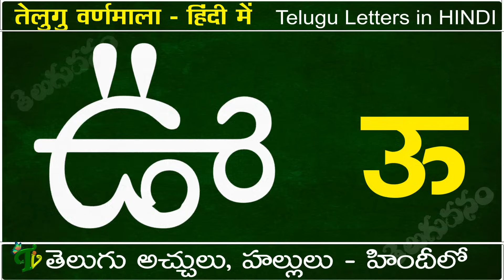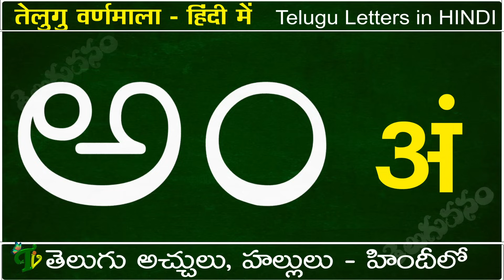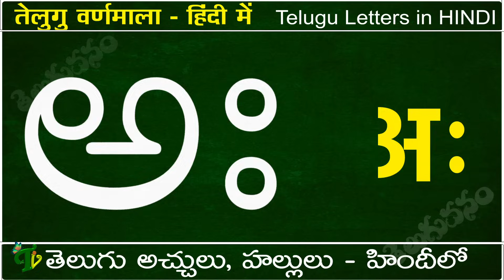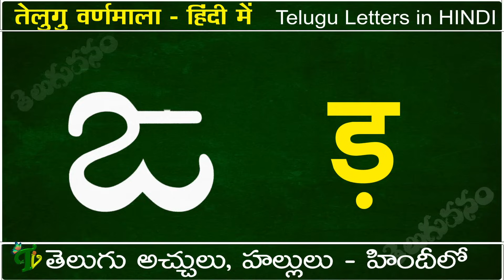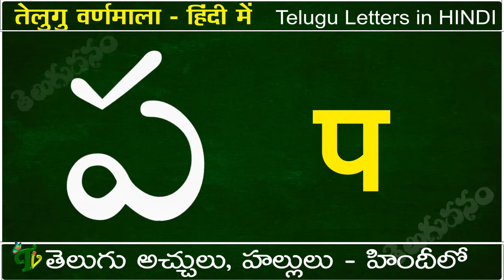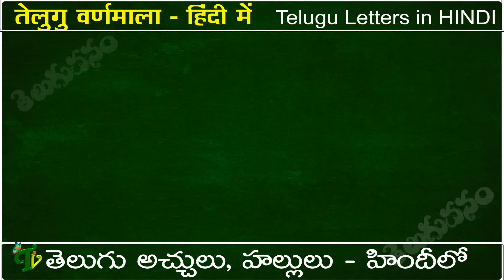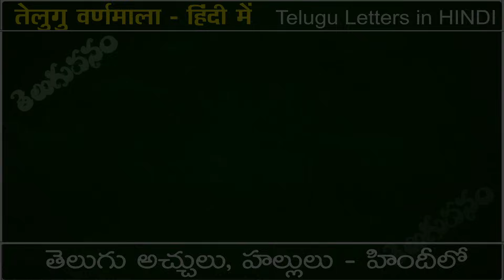How to Learn Telugu Language | Learn telugu thru HINDI | Telugu achulu hallulu Aa-Rra | Telugu Vanam